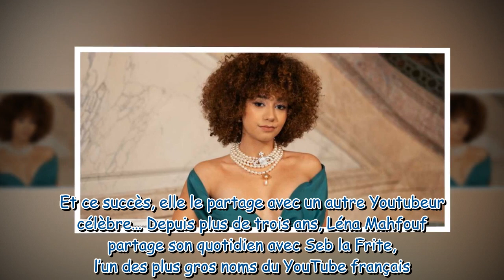Léna Situations son compagnon n’est pas un inconnu !